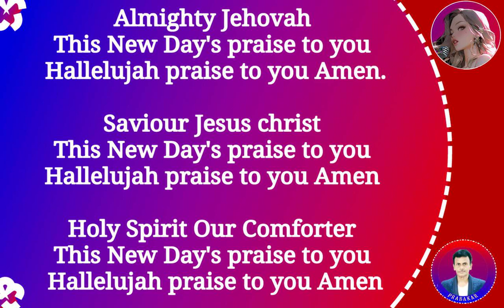New Day's Praise